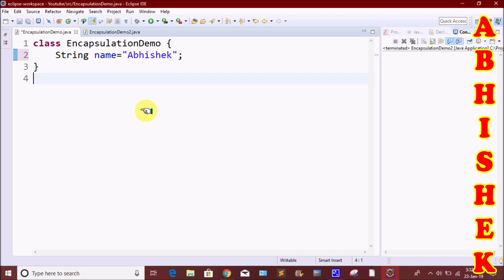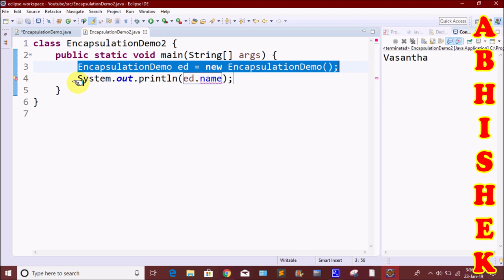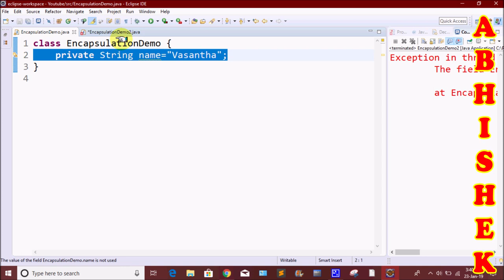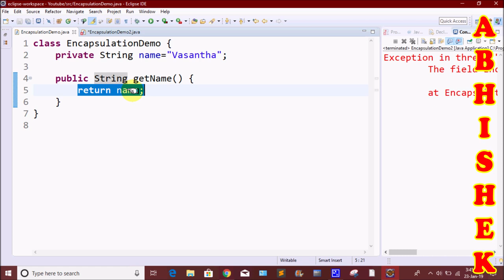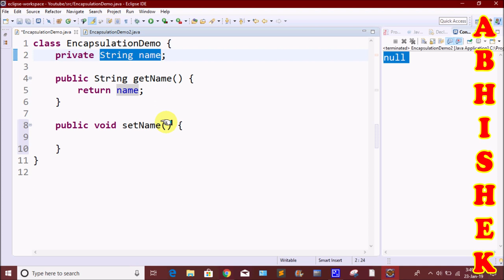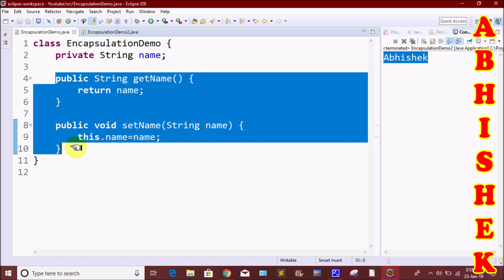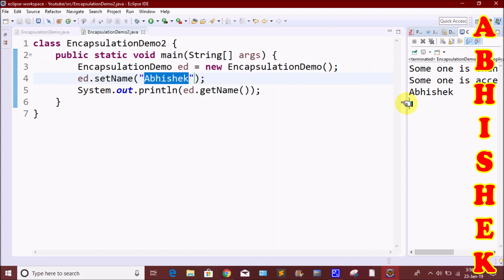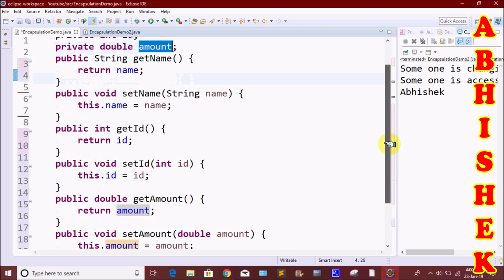Encapsulation in Java in Telugu by Kotha Abhishek || Setter and Getter methods in java telugu